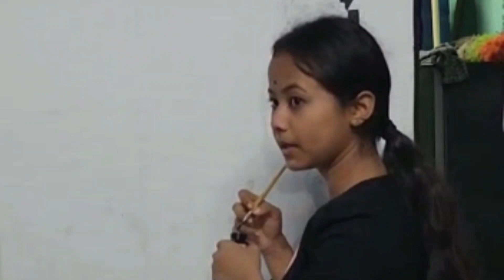Wall painting (Charlie Chaplin)